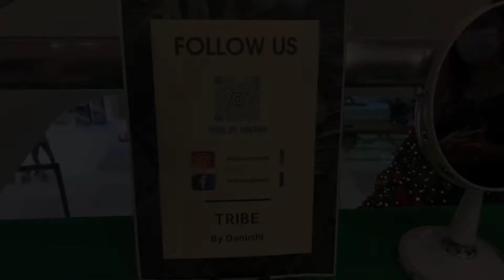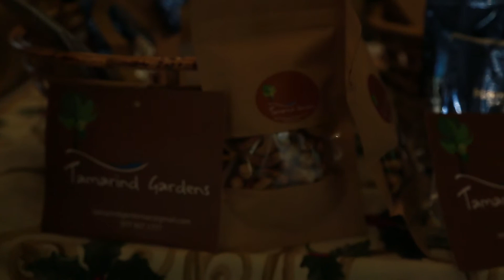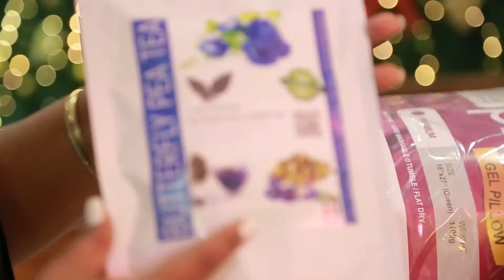INTOMEC with Lili Episode 03 @ CCC